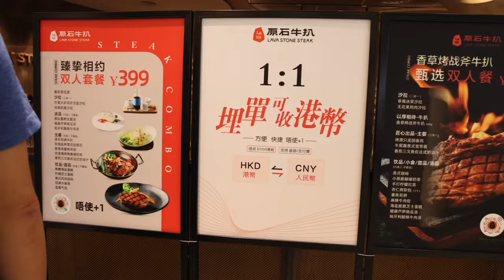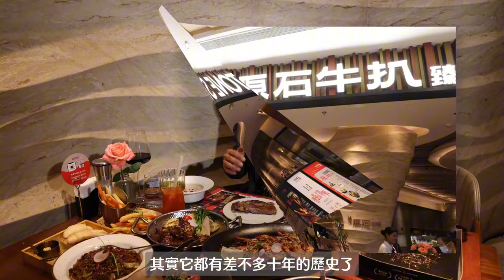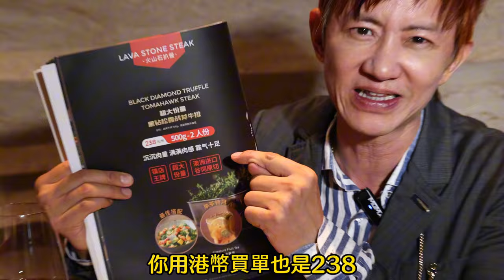深圳鋸扒初體驗 原石牛扒 高溫火山石燒厚戰斧牛扒五百克兩人份$238│花椒麻辣烤完隻美國春雞$89 低溫慢烤焦香豬肋排$129 和牛松露炒飯$78 北上消費項目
男人食飯好簡單又專一，如果鐘意一樣食物，可以差不多晚晚食，簡單至茶餐廳豆腐火腩飯，高級至扒房牛扒，都是男人食不厭的東西！
香港食牛扒，我首選中環85年老店頂級美國燒牛肉餐廳Lawry’s， 加州薄切兩位套餐要HK$1888！
深圳牛扒一哥 原石牛扒創立於2014年，作為高溫火山石燒厚牛扒的開創者, 相比Lawry’s 85年很年輕, 在深圳已經是牛扒老店, 長居大眾點評西餐No.1.

①　兩餸飯價錢月供40元買到醫療保│港人月供60元享有深圳終身退休金│港人買深圳社保(醫療保) VS 香港自願醫保│港人內地城鄉養老退休金VS政府年金，邊個更加抵？

②　實拍廿分鐘申請深圳居住證│深圳居住證懶人包│全世界最快到手的PR卡l深圳社保第一步｜深圳醫保｜￼深圳退休金

⑨　渡假式睇牙 深圳牙科榜單NO.1麥芽牙科 最新羅湖口岸店探店 粉絲三大福利 免費XX 免費XX 北上消費項目

⑩　¥38工廠價配藍光眼鏡｜免費照眼底，檢查黃斑、視網膜｜李白眼鏡工廠樓上店｜配任何眼鏡送太陽眼鏡｜北上消費項目2｜金中環大廈

11　實拍香港人怎樣買深圳社保│過三關社保懶人包│港澳台居民在深圳買社會保險│靈活就業社保? 還是居民社保? │每月¥40醫保│終身領退休金每月¥ X000.00!!
12　秋冬季節蠔王肥│湛江超級生蠔王¥16/隻│ 新鮮虎皮大龍躉¥48│新鲜现切秦川肥牛¥36│深圳羅湖蔡椰大椰子雞新店│羅湖美食推介│臘味煲仔飯:¥48 │
13　深圳鋸扒初體驗 原石牛扒 高溫火山石燒厚戰斧牛扒五百克兩人份$238│花椒麻辣烤完隻美國春雞$89 低溫慢烤焦香豬肋排$129 和牛松露炒飯$78

100%台灣產 Food Doctor滴雞精
固立賀EX+plus